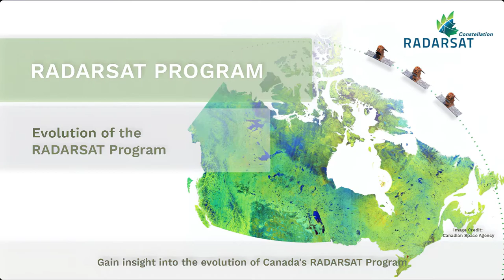Canada and Radar - The RADARSAT Program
Dirk Werle outlines recent steps in the evolution of Canada's RADARSAT Program

This video is part of the online course  'Winter-Water-Warming: Canadian SAR Applications''